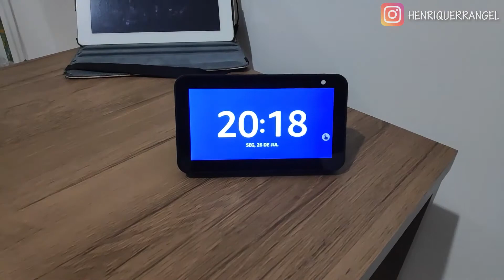TOP 3 Rotinas para lâmpada Inteligente - Dicas rotinas para alexa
Fala legião!

Antes de tudo, você tentou ativar o modo festa da sua lâmpada inteligente e não conseguiu? ( Ficar trocando de cor em loop )

Então o vídeo de hoje é para você.

O vídeo de hoje foi inspirado em dar para vocês algumas ideias de rotinas fáceis para alexa, realmente algumas dicas, para deixar sua casa mais inteligente.

Sei que tem gente que quer dar mais funcionalidade para os poucos dispositivos inteligentes que possuem em casa, e esse é uma das maneiras!

Uma lâmpada inteligente já é possível fazer as rotinas na alexa.

Mas o resultado aumenta de acordo com a quantidade de lâmpadas inteligentes você tiver em casa, não tem como negar isso!

No vídeo eu também cito sobre uma função de gatilho para rotinas, que é a de localização.

Onde atualmente hoje só fica disponível quando você coloca a região da sua conta nos STATES.

Mas é com ela que você consegue fazer umas das rotinas mais práticas!

No vídeo eu uso a lâmpada inteligente da positivo e também a lâmpada inteligente da I2GO com o aplicativo I2GO Home.

Espero ter ajudado com algumas ideias para sua casa inteligente.

Grande Abraço,
Henrique Rangel

Links:

Alexa Echo Dot 4

Alexa Echo Dot 3

Echo Show 5

Lâmpada Smart

Smart Controle Universal

Tomada Smart

Smart Câmera

Fire TV Stick Lite (remodelado)

Fire TV Stick 4K

TIMING:

00:00 - Introdução
00:28 - Ligar/desligar baseado na localização
01:54 - Lâmpadas no modo colorido (loop)
05:04 - Modo boa noite